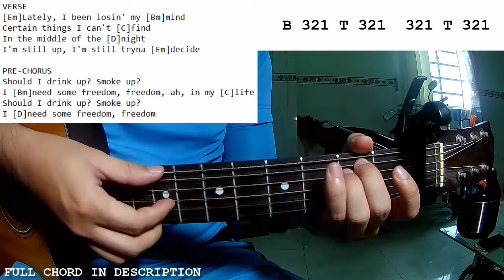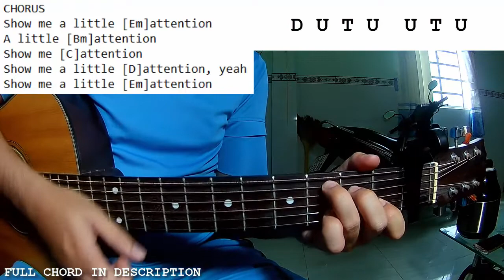Justin Bieber Omah Lay - Attention | Guitar Tutorial